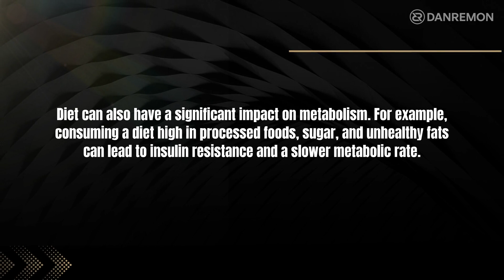Wellness | The Metabolic Mastery Program Your Roadmap to Optimal Health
Dan Remon Coaching
Sukhumvit Road, Bangkok
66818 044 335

The Metabolic Mastery Program:
 Your Roadmap to Optimal Health
The Metabolic Mastery Program addresses these issues by providing a comprehensive approach to supporting healthy metabolism through nutrition, exercise, and stress management.
Diet can also have a significant impact on metabolism. For example, consuming a diet high in processed foods, sugar, and unhealthy fats can lead to insulin resistance and a slower metabolic rate.
The Metabolic Mastery Program is grounded in scientific research and principles that aim to support a healthy metabolism and optimize overall health.
This includes comfortable workout clothes, a pair of athletic shoes, and gym or exercise equipment access. The program team will guide the specific types of equipment and resources you will need to get started.
The Metabolic Mastery Program is a great place to start if you want to improve your overall health and well-being. By following the steps outlined in this post, you can get started with the program and begin your journey toward optimal health.